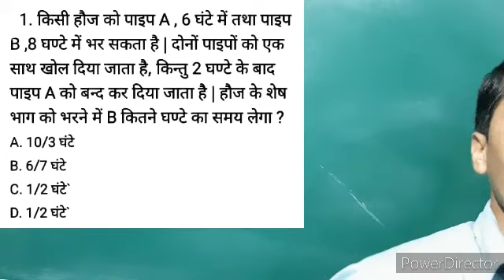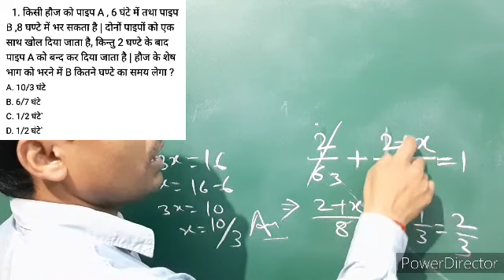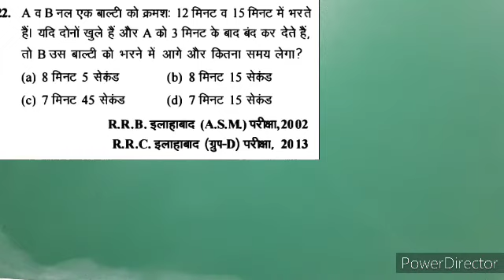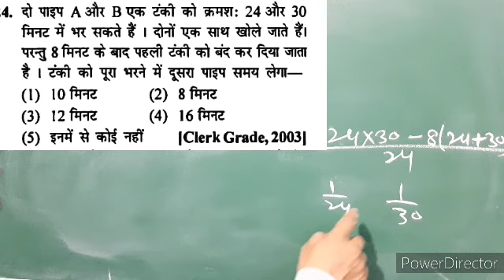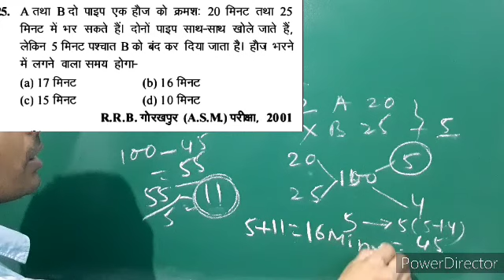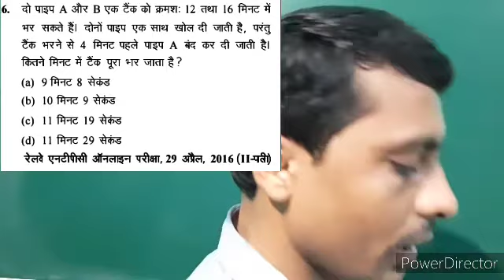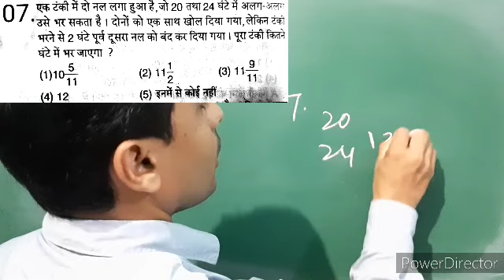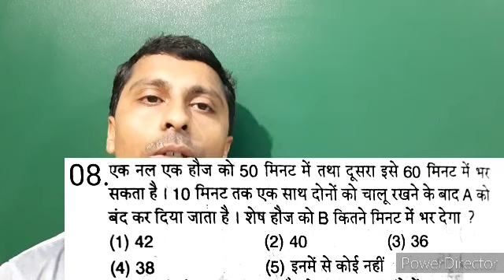पाइप और टंकी @ भाग :-03 # ऐसे बनाओ नही छूटेंगे परीक्षा में प्रश्न